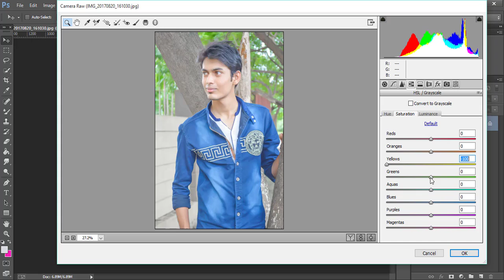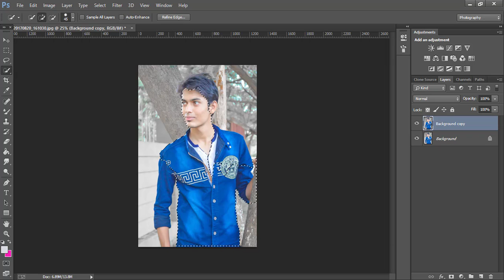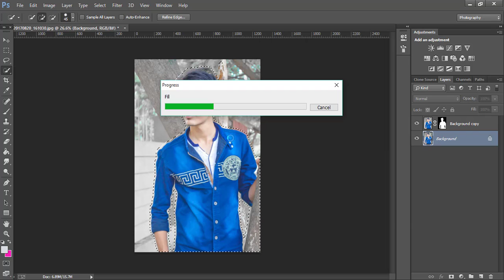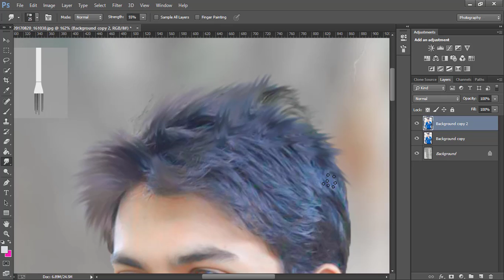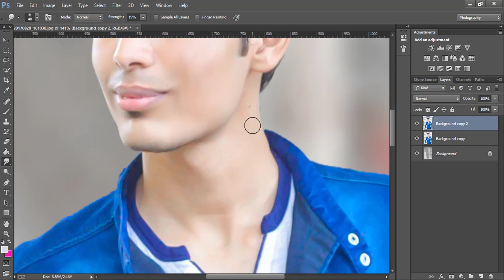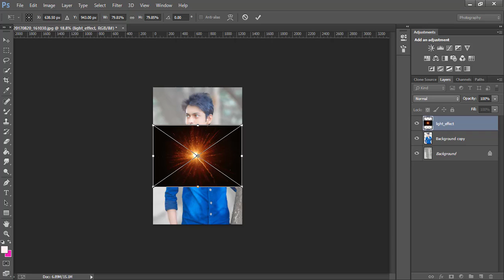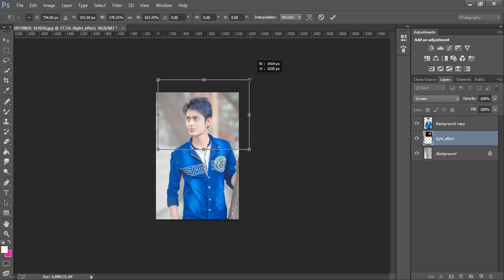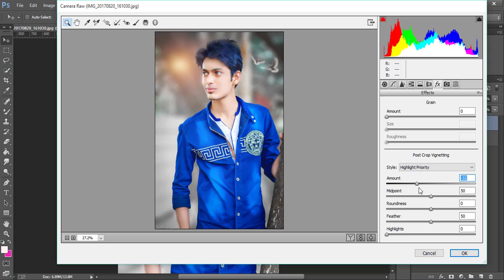Magical Color Correction & Soft Light Effect | Photoshop Tutorial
In This Photoshop cc Tutorial,Today we will learn how to edit like Fantasy  Magical Color Correction & Soft Light Effect in photoshop